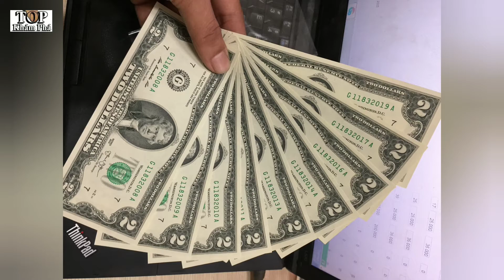Những điều kiêng kỵ khiến người Việt khó chịu với du khách Tây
Blogger Matthew Pike, đến từ Canada và đã có nhiều cuộc phiêu lưu kỳ thú, gặp nhiều người Việt Nam. Trong suốt thời gian sinh sống tại dải đất hình chữ S, Matthew Pike nhận thấy một số điều khiến người Việt khó chịu.